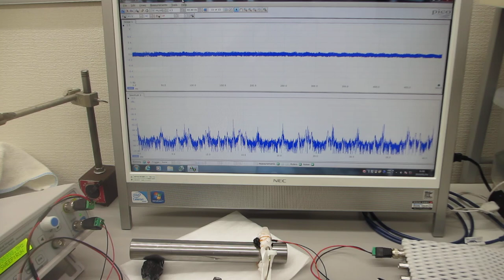超音波のダイナミック特性を評価する技術（超音波プローブの製造技術 超音波システム研究所）